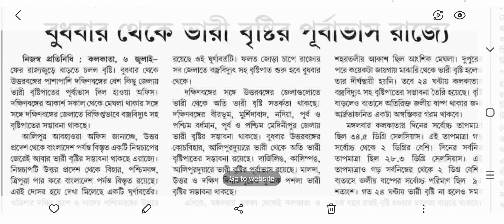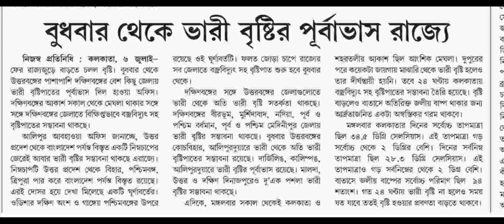west bengal weather news today live|weather report today live bengali|weather today live 07/07/2021